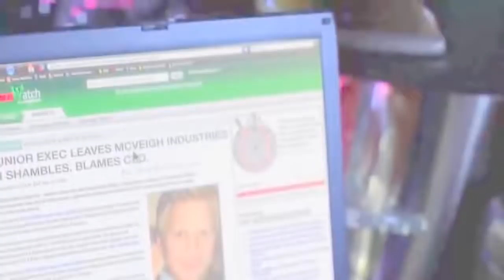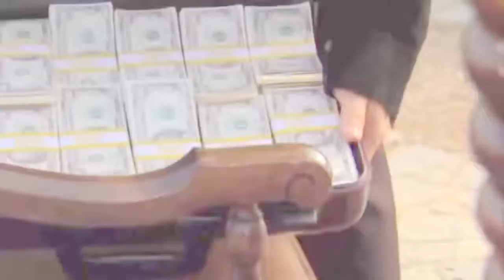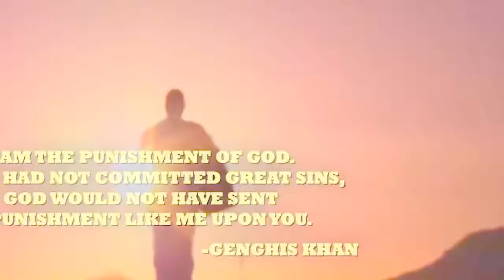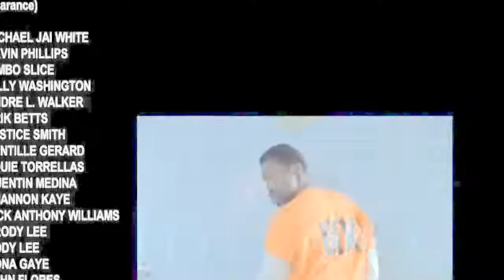17 Best Martial Arts Movies, Michael Jai White, Fight Action Movies English Hollywood Movie